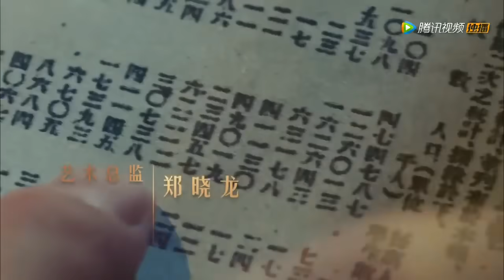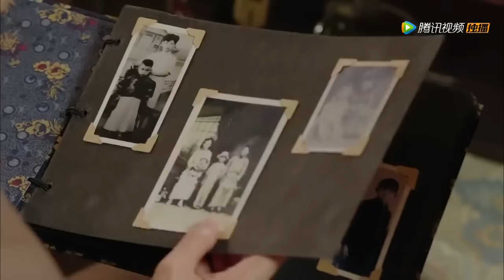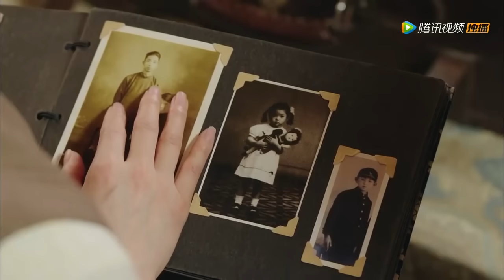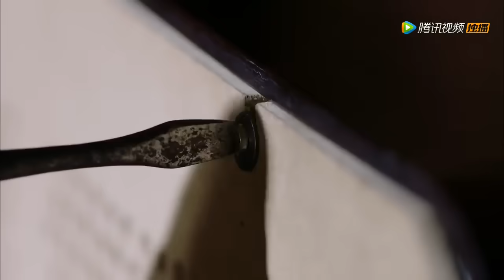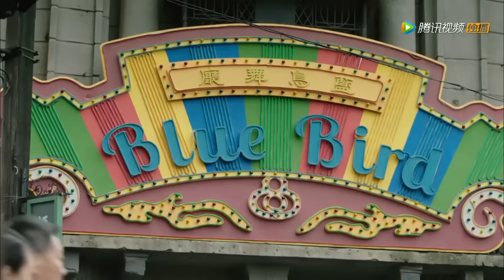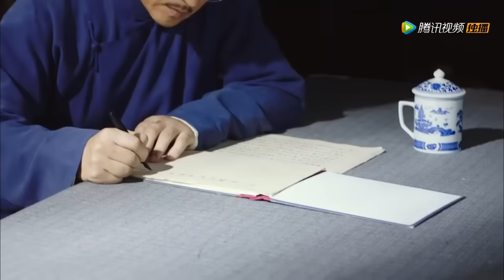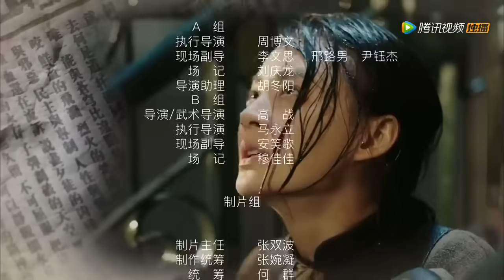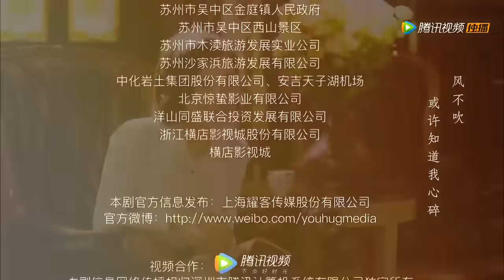Phim Hấp Dẫn 2019 | Tường Vy Đỏ - Tập 05 VietSub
Trong cuộc chính biến phản cách mạng ngày 15 tháng 7 năm 1927, để cứu đảng viên đảng cộng sản Nhậm Trí Viễn, Hạ Hằng Huyên đã bỏ mạng, để lại em gái Hạ Vũ Trúc với người hầu Sương Cúc sống nương tựa nhau. Hạ Vũ Trúc một mình kiếm sống, trong khi Sương Cúc dưới sự giới thiệu của Tiêu Thành Bích-người yêu của Hằng Huyên đã gia nhập tổ chức đặc vụ của Quốc dân đảng. Mấy năm sau tình cờ Vũ Trúc đã cứu sống Nhậm Trí Viễn. Sau khi Trí Viễn hy sinh, Vũ Trúc trở thành nhân viên tình báo hoạt động ngầm của đảng cộng sản. Đồng thời Sương Cúc được tổ chức đặc vụ trọng dụng và đề bạt. Kháng chiến nổ ra, Vũ Trúc và Sương Cúc gặp lại nhau, nhưng vì nhiệm vụ của mình mà đối đầu nhau. Vũ Trúc phát hiện em trai của Tiêu Thành Bích- Tiêu Quân Hạo và bản thân có chung sứ mệnh. Hai người trong trong chiến đấu nảy sinh tình cảm. Vũ Trúc đến Đài Loan làm nhiệm vụ, bị Sương Cúc lúc này là quan quân của Cục bảo mật phát hiện. Vì tín ngưỡng, Vũ Trúc đã ung dung chết ngay trước mặt Sương Cúc, khiến Sương Cúc không khỏi chấn động. Vũ Trúc đã dùng tính mạng mình để viết nên một khúc ca tín ngưỡng tráng lệ.